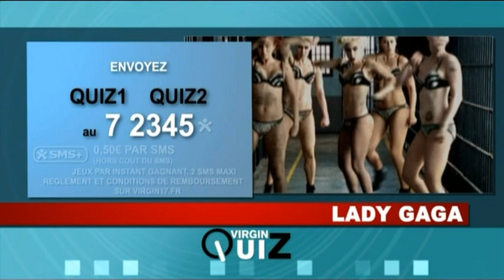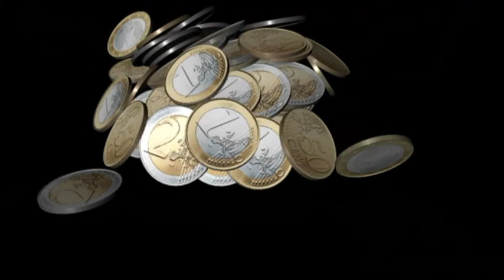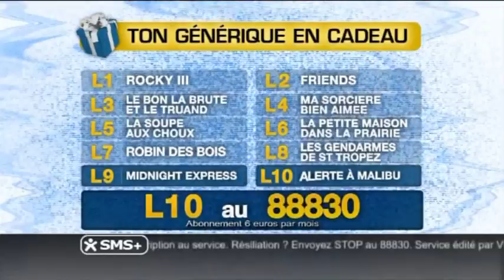Virgin 17 : Pub, 2 B.A : 15-05-2010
Chaîne : Virgin 17
Contenu : 1 page de publicité et 2 bandes annonces
Moyen de diffusion : TNT
Qualité d'enregistrement : DVD